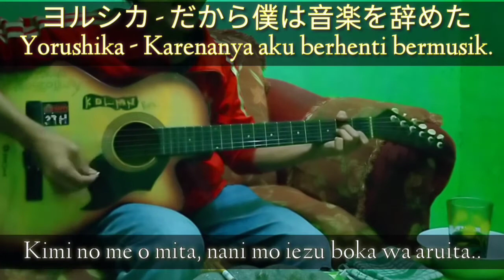ヨルシカ - だから僕は音楽を辞めた || [{YORUSHIKA-Karnanya aku berhenti bermusik}] Full Cover by KizunaG.A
Salah lirik diakhir. 😭 Pekok lah.
mungkin nanti bakal recover wkwkwkwk klo sempet.
Rekaman udh malem. Mau rekaman ulang kemaleman, udh terlanjur diedit jadi upload dlu yang ini.
Abis ini cover lagu indo dlu baru buka tutorial. kemaren kata temen gua (sebut saja Ucok) tutorialnya kagak jelas. Oke, nanti dah gua bikin lagi.

NOTE:

*This video is not for sale. This video does not take advantage of anyone. And I, as a cover singer, will not make song cover a business. it's just a hobby. I'm sorry because I don't have permission from the song publisher and the composer and the singer because I don't know the right way to get permission how.

*この動画は非売品です。
このビデオは誰も利用していません。
そして、私はカバーシンガーとして、曲をカバーすることはしません。
それはただの趣味です。
許可を得るための正しい方法がわからないので、曲の発行者、作曲家、歌手からの許可がないため、申し訳ありません

Google translate. 😭

Enjoyed~